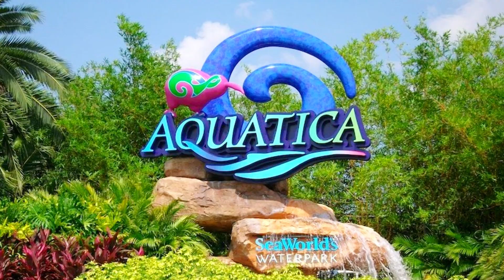SEAWORLD - UM DIA COMPLETO NO PARQUE MAIS DIVERTIDO DE ORLANDO!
Siga o nosso instagram: conexaopedroeduda
Canais parceiros: @pedrobarrettopb / @connectfla